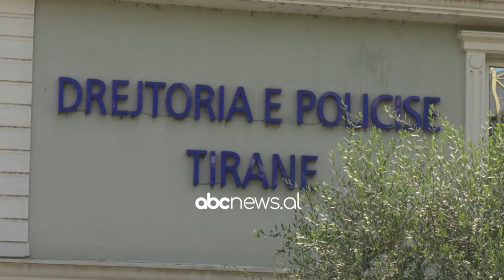Ndërron jetë gardisti/ Qëlloi veten në kokë me armën e shërbimit, nuk arriti t'i mbijetonte plagëve